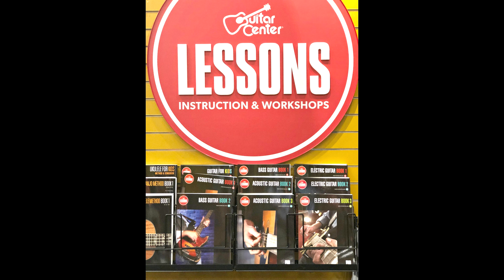Guitar for Kids 04 The Hokey Pokey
Guitar for Kids 04 "The Hokey Pokey" for guitar practice.